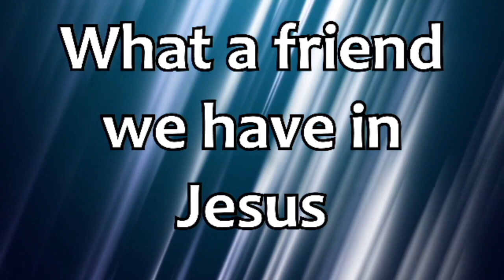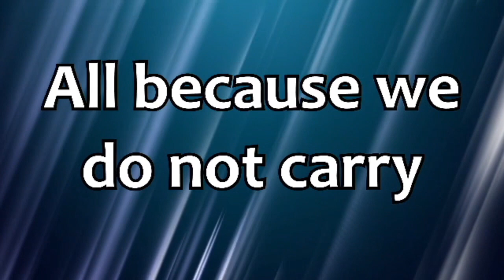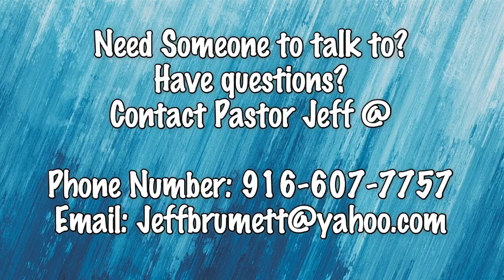Counting the Cost